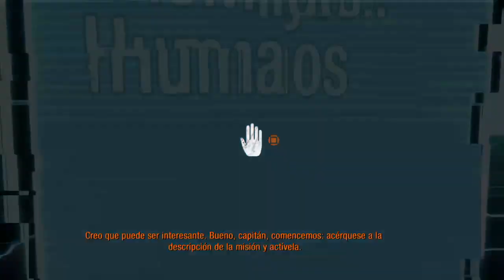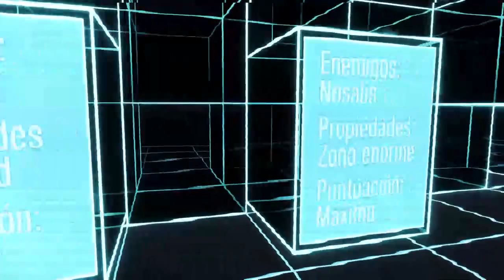Metro Last Light Redux: La Torre